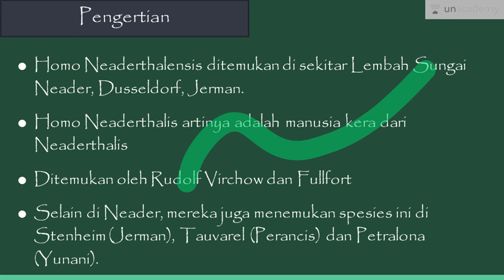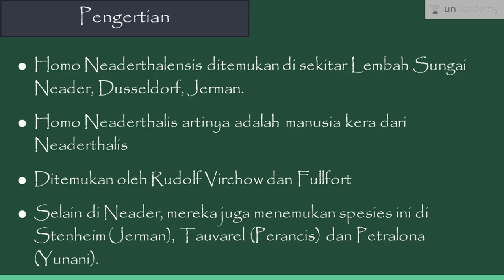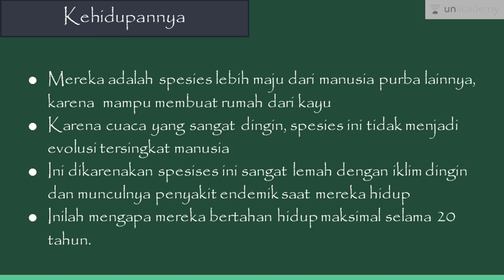Manusia Purba Eropa I, Homo Neaderthalensis (Sejarah - SBMPTN, UN, SMA)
Homo Neanderthalis di Jerman.